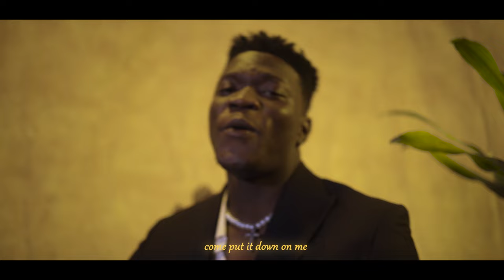Chop Daily x Soundz - Down (Performance Video)